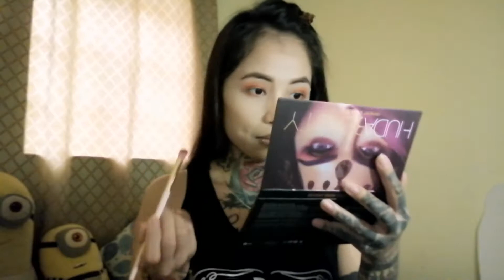I don't know MAKE UP TUTORIAL (by truly yours)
Maximise or lower down the Volume if needed

Today I'm exploring the make up world again and so happy that I achieved the look that I wanted ❤️

This video is too long need to practice my editing skills hehe

Lovelots ❤️